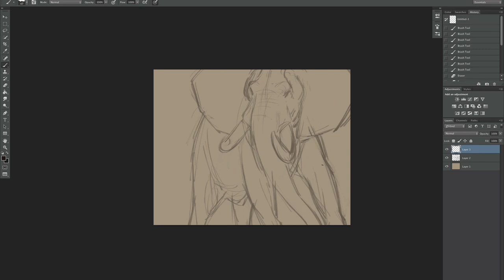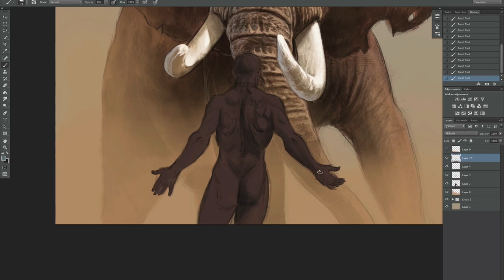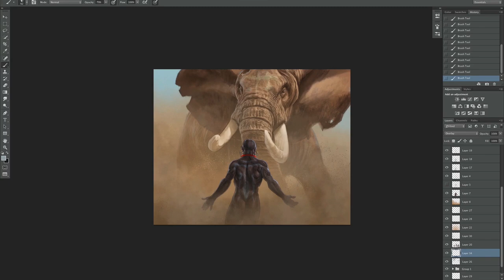Speed Painting - Photoshop - "Nubian Warriors"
Watch as Aaron creates a dramatic African scene. It's up to you to fill in the story...